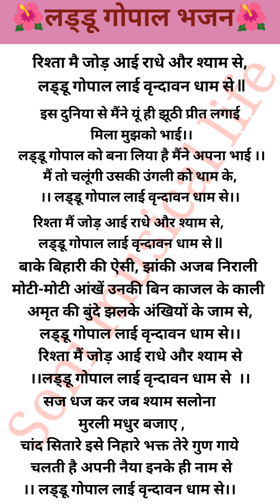रिश्ते में जोड़ आई, राधे और श्याम सेwith lyrics#Janmashtami special#Soni musical life 🙏🙏🌺⛳🦚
रिश्ता मैं जोड़ मैं राधे और श्याम से with lyrics
Janmashtami special
Krishna Radha Bhajan